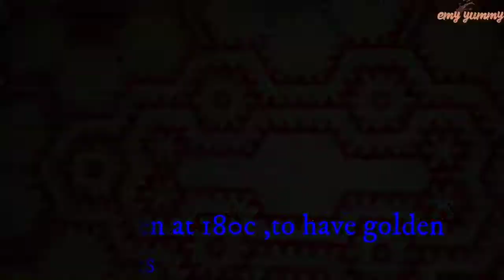How to make basbousa /one of the best dessert in arab countries/jenilyn tepino kitchen